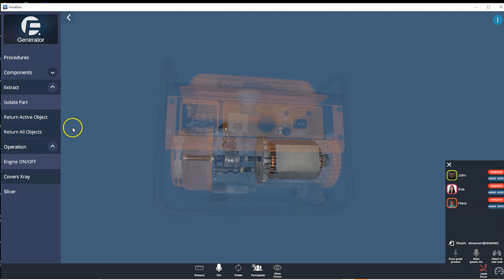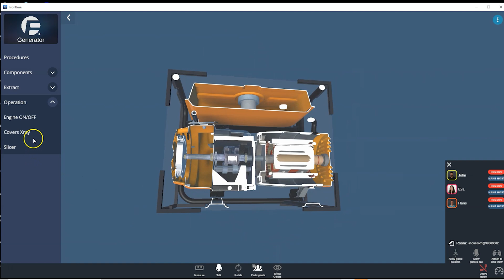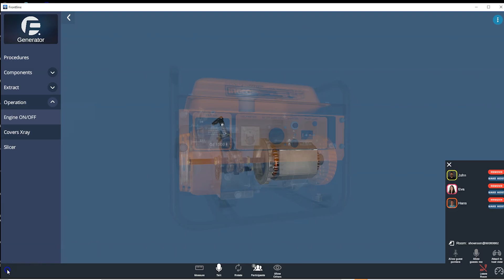frontline.io - 3D virtual training room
The frontline.io Virtual Training Room is one of the most unique services included in the platform package.
The frontline.io Virtual Training Room enables trainees using PCs, tablets, mobile phones or headsets to gather, teach and learn around a digital twin model. The trainer guides the trainees using a set of tools including a pointer, part extractions, and guided tutorials. The trainees are free to wander and look around the model, selecting the vantage point of their choice. Trainees can participate in the session by pointing and speaking to the group. With the frontline.io virtual training room, training across multiple locations is feasible and efficient saving time and money while decreasing your carbon foot print.